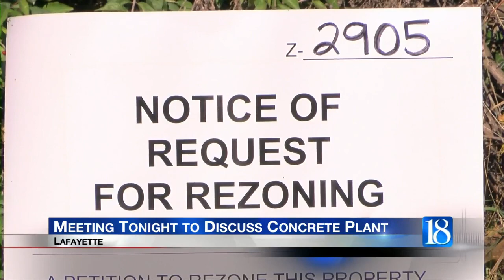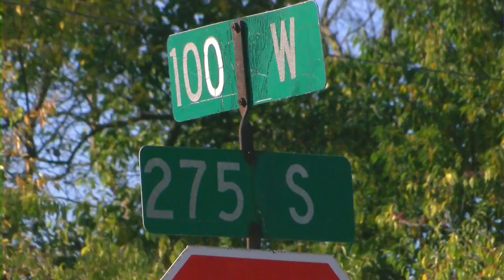The company "IMI" is meeting with Lafayette residents and the city council to go over proposed plans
The plant would be located at the intersection of CR 275 South and 100 West.